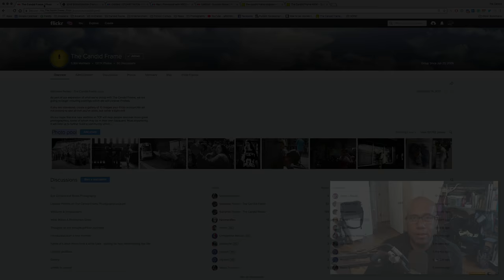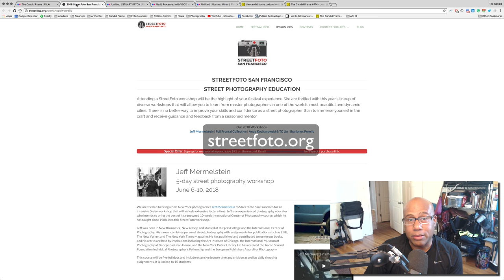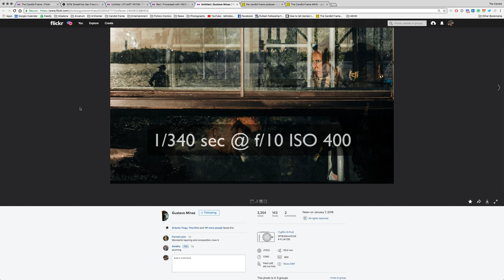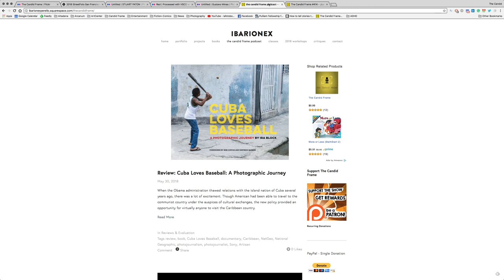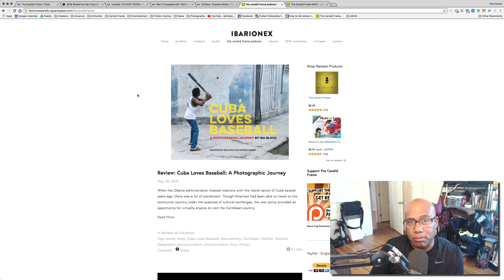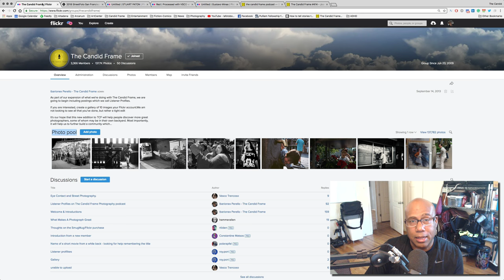Street Photography: Reflections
In this week's video, Ibarionex discusses the role of reflections in a street photograph He touches on the importance of paying attention to the elements of the reflection itself when building a composition.

Each week we pull images submitted by listeners to The Candid Frame Flickr pool. You can submit images for consideration in these weekly videos as well as become part of a growing community of photographers.

Listen to The Candid Frame podcast, with new interviews featuring great established and emerging photographers.